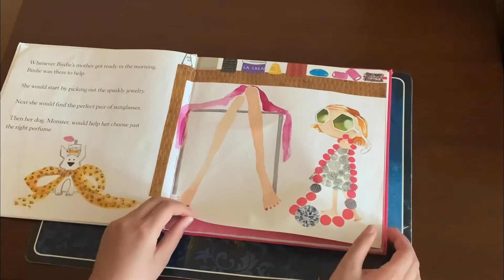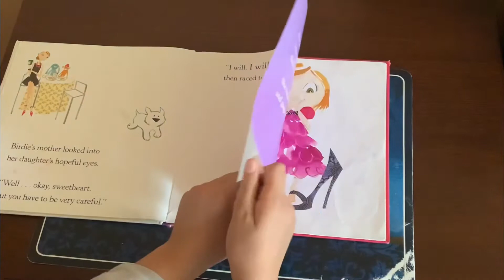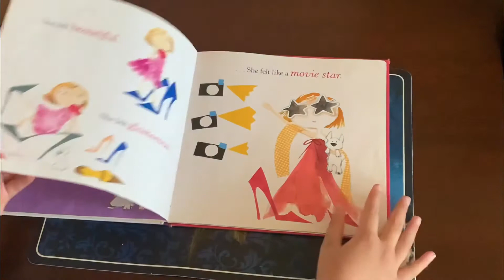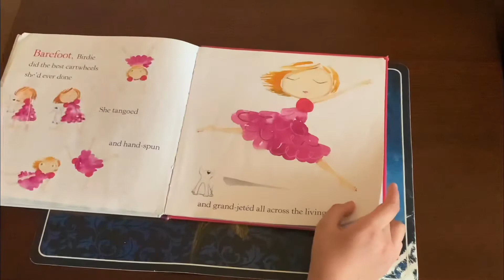Birdies Big Girl Shoes 👡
Birdies big girl shoes is a book about a girl named birdie and she wants to wear her mother’s shoes 👠 👟 👞 👢👡🥿